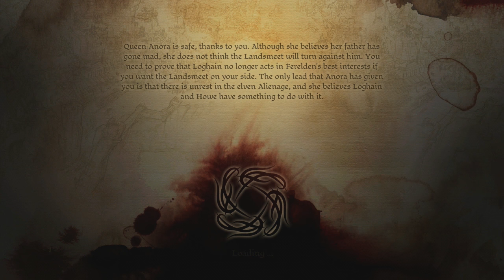Dragon Age: Origins [Elf Mage] with Commentary [Part 130]: Maker Be With You, Ser Otto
He deserved better than that :(. We remember his gentle soul by going in and murdering all the Tevinter guys. Cuz they most certainly don't belong here.